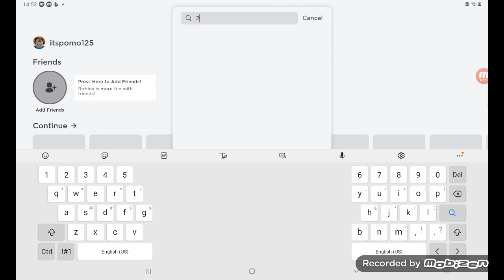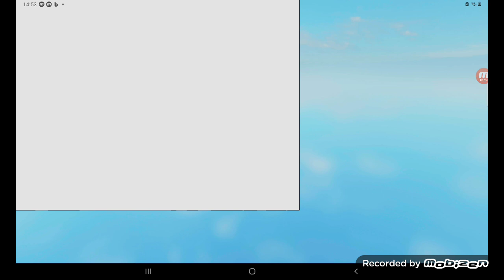20th century fox roblox